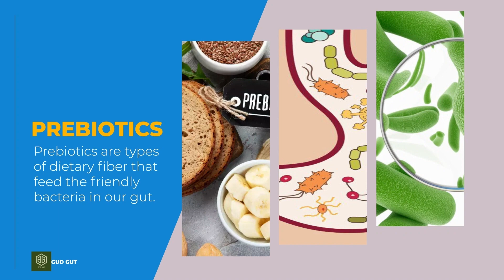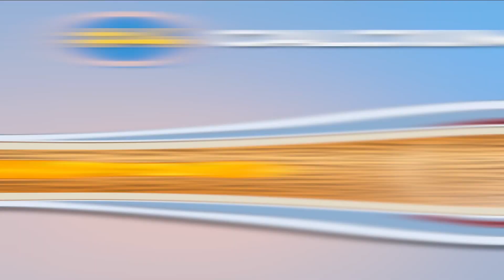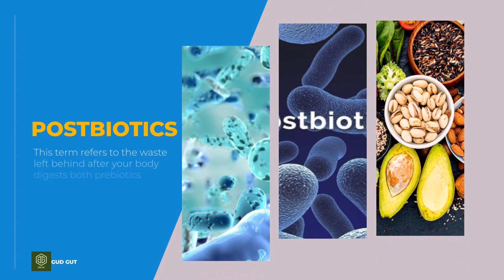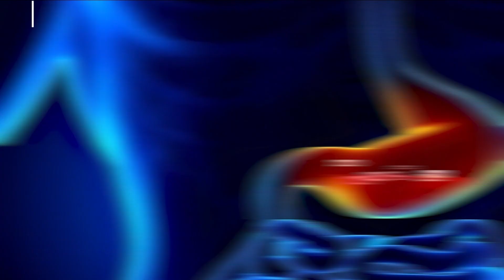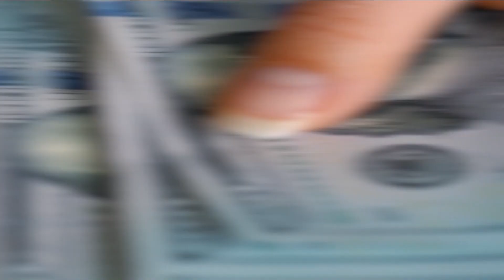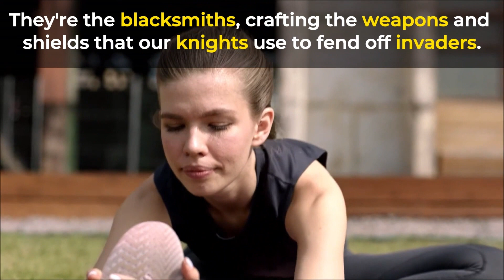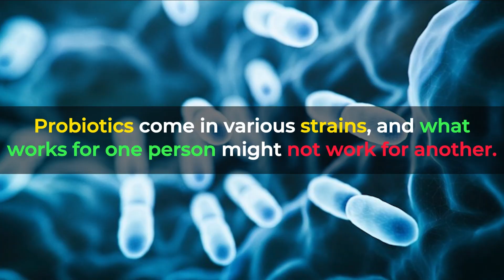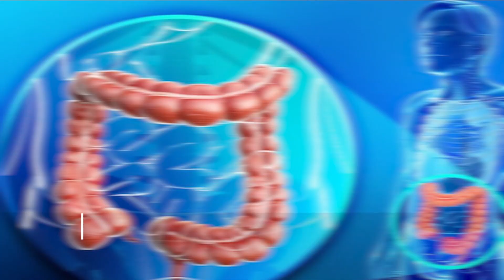The SHOCKING TRUTH About Prebiotics, Probiotics, and Postbiotics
Ever heard the saying 'You are what you eat'? Did you know that every time you eat, you're not just feeding yourself, but an entire bustling city of micro-critters inside you? Well, we're about to unveil the secrets of your own body and explore the hidden dangers that demand your attention and understanding regarding probiotics, prebiotics, and postbiotics.
Stay till the end to learn about the shocking truth about these gut boosting products.

Keep watching to learn about probiotics, prebiotics, postbiotics, prebiotics and probiotics supplements, prebiotics vs probiotics, prebiotics and probiotics, prebiotics and probiotics foods, and probiotics vs prebiotics, gut health probiotics vs. prebiotics, and probiotics and gut health, and the prebiotics benefits, gut health and weight loss, probiotics for gut health, prebiotics for gut health, probiotics for sibo, and what are probiotics, and the gut microbiome and immune system.

Inspired by Dr. Eric Berg DC, Dr Pal, The Dr. Gundry Podcast, Dr. Karan and Dr. Bobby Price.

Inspired by Unlocking optimal gut health with prebiotics, probiotics and postbiotics

Inspired by Probiotics: Is this the biggest health scam today?

Inspired by Prebiotics, Probiotics, Postbiotics - Gut Microbiome Explained

Inspired by Probiotics Benefits + Myths | Improve Gut Health | Doctor Mike

Inspired by Doctor Exposes Shocking Truth Behind Probiotics!

Join us on Gûd Gut as we explore leaky gut, gut dysbiosis, and the concept of the 'second brain.'